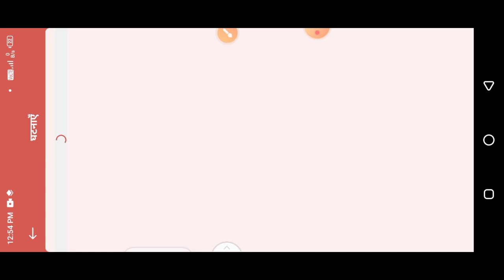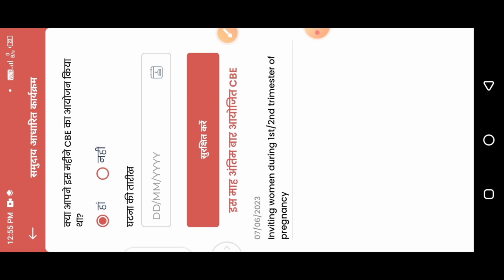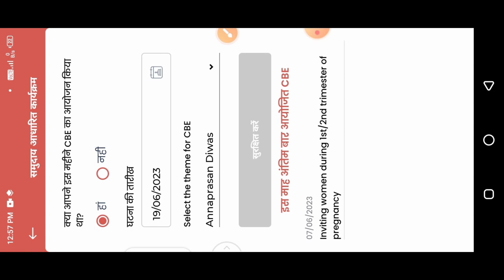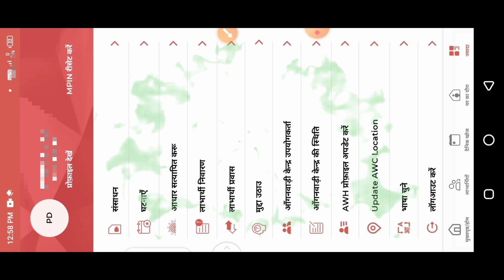poshan tracker annprashan diwas|annprashan diwas kaise bhare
poshan tracker annprashan diwas|annprashan diwas kaise bhare|@dktechnicalgya3630